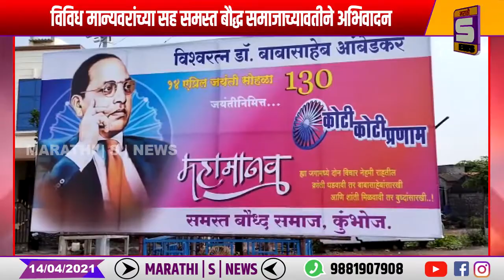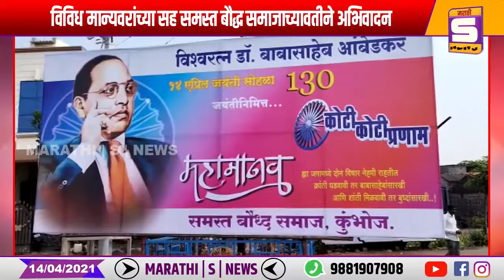कुंभोजसह परिसरात भारतरत्न डॉ.आंबेडकर जयंती साजरी : विविध मान्यवर, बौद्ध समाजाच्यावतीने अभिवादन